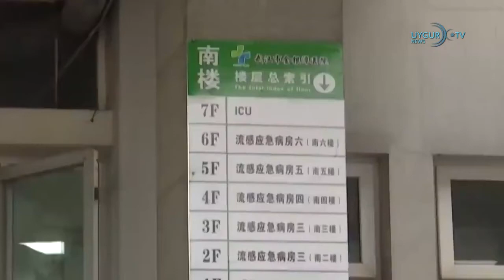24 06 2021 布林肯在德国警告维吾尔强迫劳动